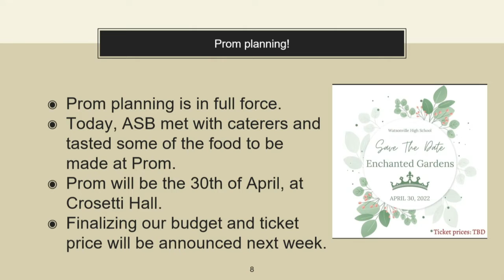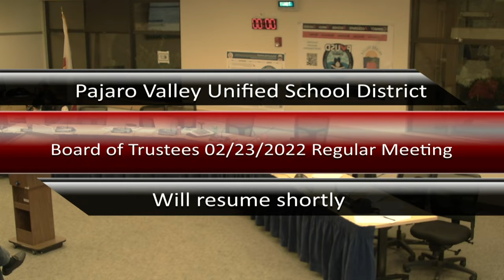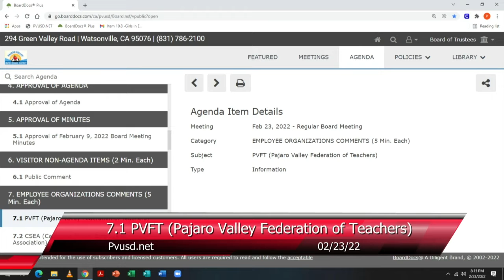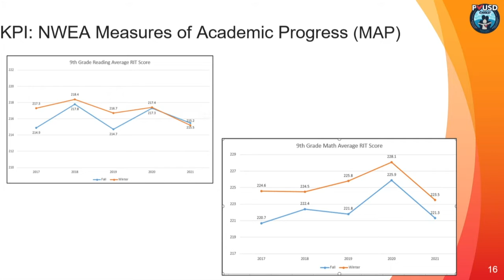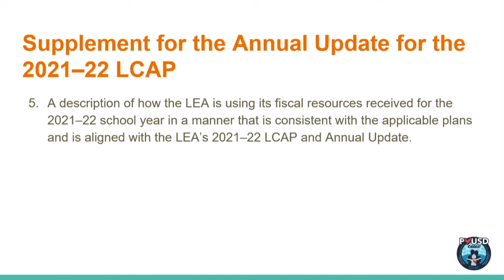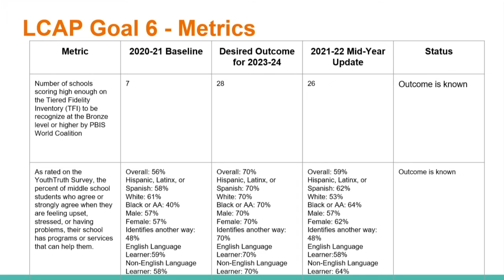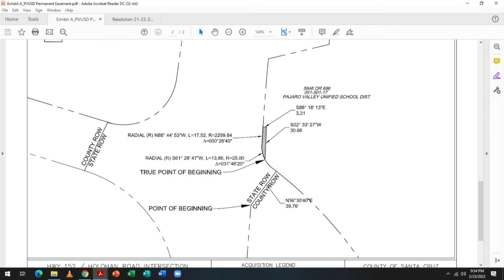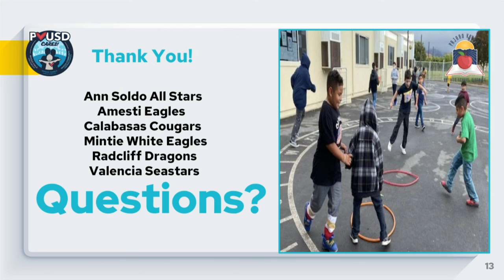Pajaro Valley Unified School District 2/23/2022